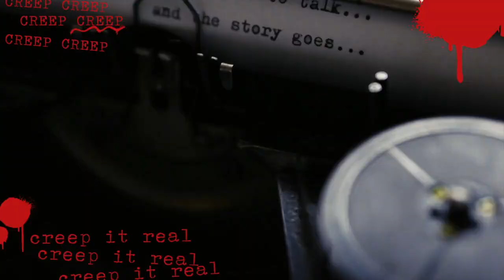Brian Jones| The 27 Club| Liz Austin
Hello everyone!
For tonights upload about the 27club I am discussing Brian Jones.
For the entire month of January I am discussing the members of the 27 club and will also have bonus video's up every Tuesday that is abolut a celebrity death unrelated to the 27 club.

If you are new to my channel, hello and welcome.
Subscribe, turn your post notifications onto all that way you know that I upload and don't forget to like this video or any video that I have here on this channel.